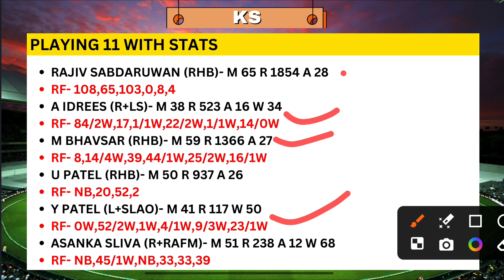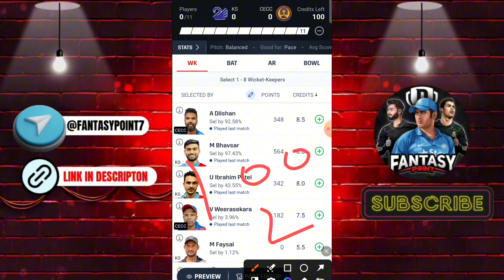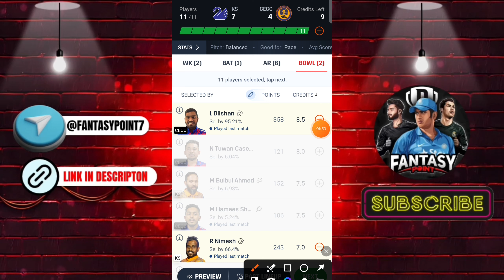KS vs CECC Dream11 Team | KS vs CECC Kuwait T20 | KS vs CECC Dream11 Today Match Prediction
KS vs CECC
KS vs CECC Dream11
KS vs CECC Dream11 Prediction
KS vs CECC Today Match Prediction
KS vs CECC Players Records
KS vs CECC Match Prediction
KS vs CECC Players Stats
KS vs CECC GL Team
KS vs CECC SL Team
KS vs CECC Dream11 Winning Team
KS vs CECC MATCH ANALYSIS
DREAM11 KS vs CECC
Dream11 Prediction ks vs cecc
KS vs CECC Kuwait Elite T20 Cup
KS vs CECC MATCH PLAYING XI
KS vs CECC TODAY Kuwait Elite T20 Cup DREAM11 PREDICTION
KS vs CECC DREAM11 PREDICTION Kuwait T20 DREAM11 PREDICTION